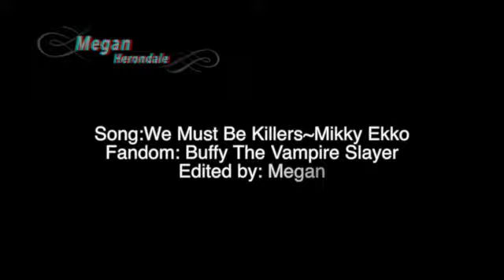Spike & Buffy//We Must Be Killers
This video was kept pretty simple. The colorings just highlighted skin tones if other teeny elements of the scenes. I just edited the song a little but, in a matter of cutting it and adding a sort of echo. I used one transition and voice overs just from season 6 (Well,except for the last one). This is dedicated to Afterthebattle and Manon loves SMG because they are both AMAZING editors and just really wanted to dedicate this to them. This is also my audition for the hogwarts contest.
Song & Fandom info at the end of the video.